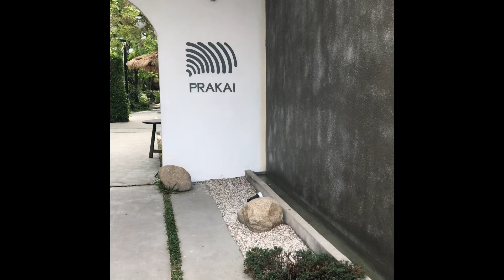Konkla family vlog